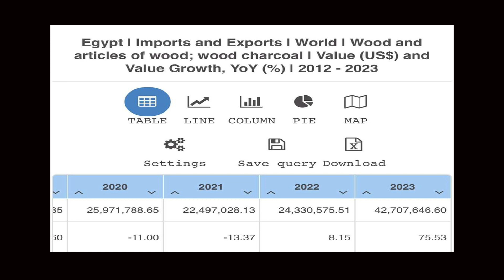بالدليل : من اجل عيون اسرائيل السيسي يقطع اشجار مصر من اجل نهضة الكيان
السبب الحقيقي لقطع السيسي للاشجار في مصر عشان عيون اسرائيل